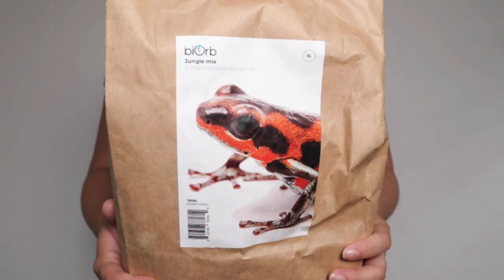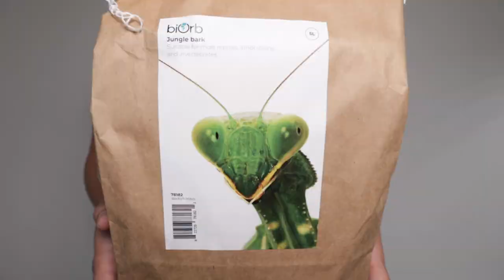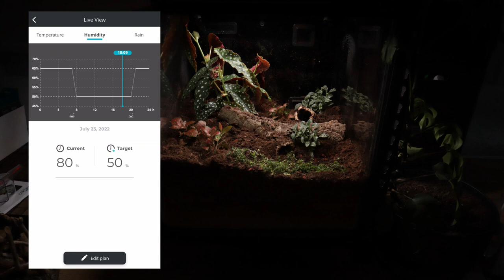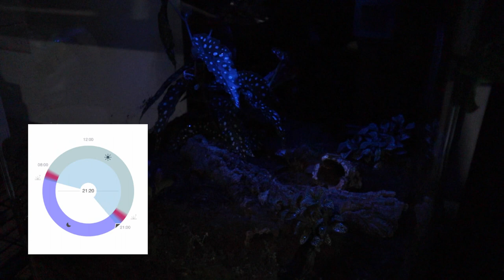Will This App-Controlled Tank Work? | Setting Up The BiOrb Earth 125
Today I am setting up and planting the BiOrb Earth 125 by Oase, an all-in-one app controlled vivarium. The terrarium includes various Oase substrates, fittonias, a begonia and soleirolia. Who do you think should live in here? Leave your ideas below!

Oase did send me these products in order to be unboxed, featured and reviews, however all of the opinions in this video are my own.

🕐 TIME STAMPS
0:00 Intro, 0:26 Adding Substrate, 2:34 Decorations, 3:55 More Substrate, 4:16 Rain Check, 5:00 Decorations & Plants, 6:45 Concerns, 7:53 Setting Up The App